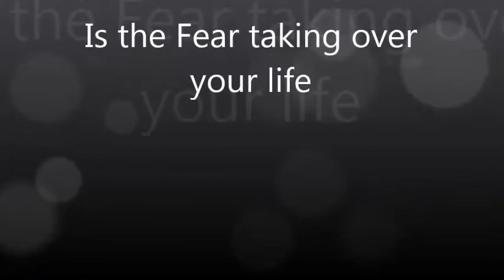Thanatophobia -- fear of dying Hypnotherapy in Adelaide